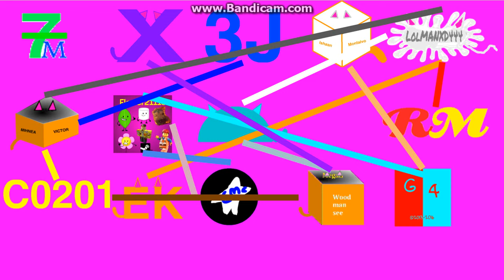logo editing object thingys camp - episode 2B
vote for anyone except cameren and judelbug
anyway votes:

votings:

Likes:
Effects - 1
Enzo - 0
G4P TV - 2
Gary - 0
Ishaan - 0
Junior - 0
Leonardo - 1
Lolman - 1
Megan - 1
Mihnea - 0
Michaelosky - 0
Ryan - 1

Dislikes:
Effects - 0
Enzo - 0
G4P TV - 1
Gary - 2
Ishaan - 0
Junior - 0
Leonardo - 0
Lolman - 1
Megan - 1
Mihnea - 0
Michaelosky - 1
Ryan - 0

more bad news:
another one of my scan videos had been copyrighted yet again!! this time it was the blues clues mail time scan but i just deleted that right now but it wasnt a copyright strike